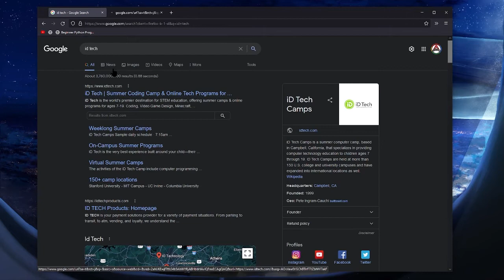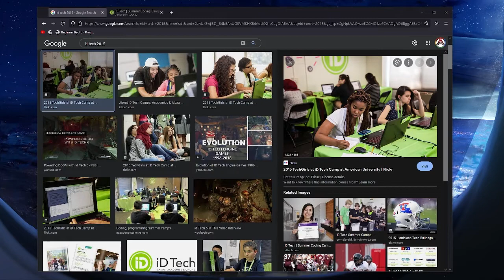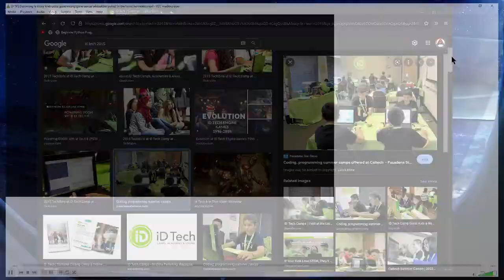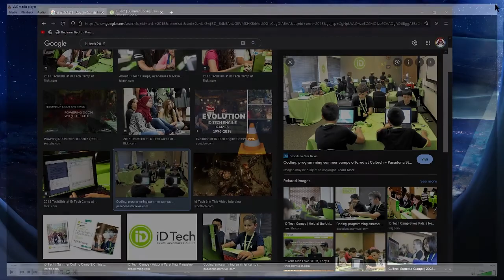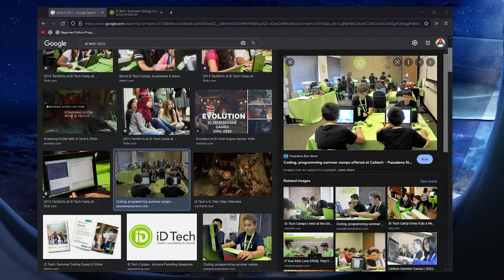The ID Tech story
● Ali's ID Tech story -

● Blue Powerade and Sprite -

--Timestamps--
00:00 Chapters